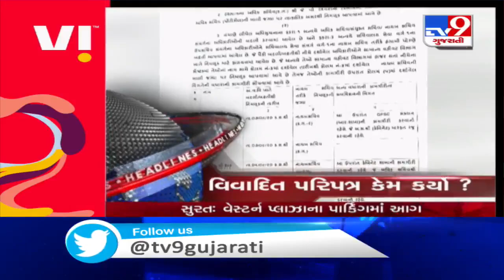Top News Headlines Of This Hour : 08-09-2020 | Tv9GujaratiNews